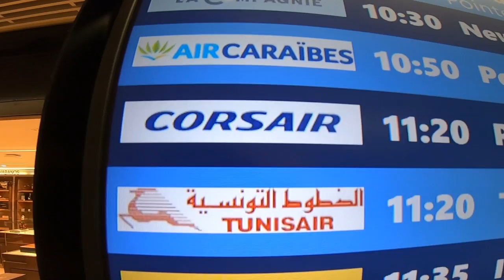GUADELOUPE 2021 ➡️ Auberge de la Vieille Tour - Hôtel Restaurant au Gosier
Bonjour à tous et bienvenue ... Cette vidéo pour vous faire découvrir l'Auberge de la Vieille Tour. Un Hôtel Restaurant Situé au Gosier avec une vue panoramique sur l'îlet Gosier, Marie-Galante, les Saintes et Basse-Terre. Un hôtel Idéalement situé pour découvrir l'archipel des îles de Guadeloupe, vous pourrez profiter de sa petite plage privative, d'une grande piscine, d'un restaurant Auberge de qualité et même d'un espace détente avec soins et massages. A moins de dix minutes, il y a deux autres plages à ou vous pourrez déjeuner ou diner les pieds dans le sable. Très bon accueil ... C'est un Hôtel agréable, bien situé ou l'on mange bien et que je conseillerai plutôt à des couples sans enfants en bas âge. Un Hôtel qui aurait besoin d'un petit rafraichissement "on est dans un quatre étoile" la vue et les jardins sont très jolis. Avec Saint-François et Saint-Anne ce sont des lieux privilégié par les touristes, si vous souhaitez plus de tranquillité et de nature, le reste de la Guadeloupe offre plein d'endroits pour se loger le choix est grand comme les Gîtes et locations de vacances  etc ... . Idéalement vous pouvez faire un séjour avec une location sur Grande-Terre et l'Autre sur Basse-Terre sinon en voiture pour allez au deux extrême de l'île au max vous mettrez une heure. N'hésitez pas à mettre un commentaire pour avoir des infos.

Nous vous mettrons des informations sur notre blog mais en attendant vous pouvez nous poser vos questions en commentaire sur la vidéo ou en message PV. Bientôt de nouvelles vidéos ...

Vidéo Filmé avec : Gopro 7 Black - Sony DSC-HX60
Montage Avec : MAGIX VIDEO DELUXE PREMIUM 2022